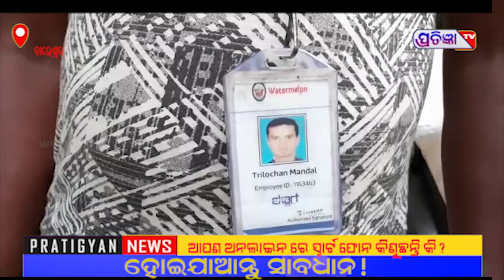ଆପଣ online ରେ ସ୍ମାର୍ଟ ଫୋନ କିଣୁଛନ୍ତ କି ହୋଇ ଯାଆନ୍ତୁ ସାବଧାନ ହୁଏତ ଆପଣ ବି ହୋଇ ପାରନ୍ତି ଠକାମି ଶିକାର ।